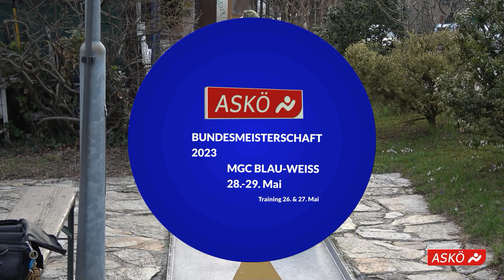ASKÖ BM 2023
Die ASKÖ Bundesmeisterschaft in Wien, Baumgarten